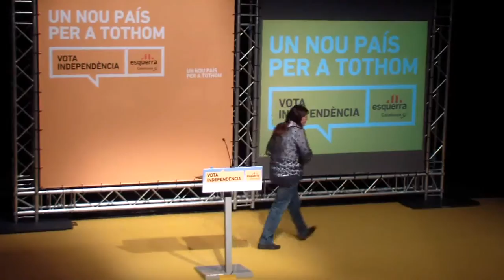Lluís Salvadó. Acte Central ERC al Metropol de Tarragona. 22 NOVEMBRE 2012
Per la seva banda, el candidat de l'Ebre, Lluís Salvadó, ha demanat un últim esforç a la gent d'Esquerra Republicana per poder acabar sent segona força política. Salvadó ha criticat 'les retallades socials' aplicades els últims dos anys per CiU i PP.

El candidat de l'Ebre ha fet una crida a ICV i PSC a sumar-se a la causa independentista, com a 'única sortida a la difícil situació que travessa el poble de Catalunya'.

Segons Salvadó, el que cal retallar és 'l'espoli fiscal i l'espoli social'. 'I això només serà possible si assolim la independència', ha afegit.

Acte Central ERC al Metropol de Tarragona

22 NOVEMBRE 2012